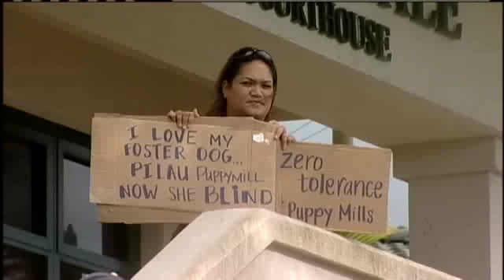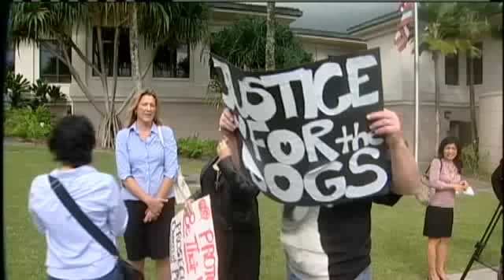Court Delays Puppy Mill Case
Animal rights activists hoping to hear from a puppy mill operator charged with animal cruelty will have to wait.  A Kaneohe District Court judge gave the defense more time to look over the counts. For news you need to know,